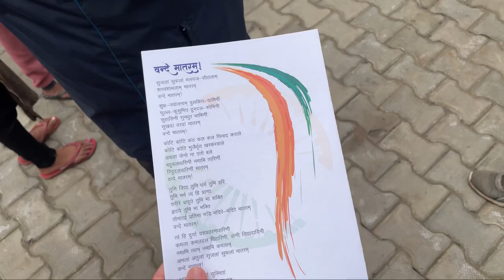Vlog 6 // subhas chandra bose jaynti //🙏🙏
Hey hope you all are fine and hope you liked the video